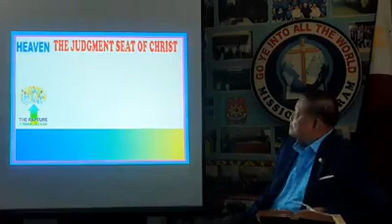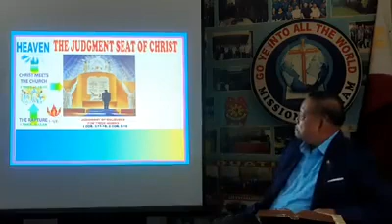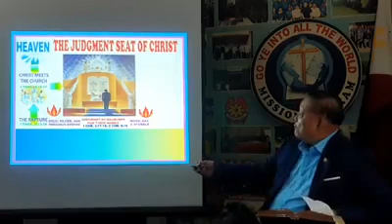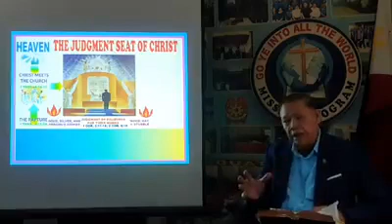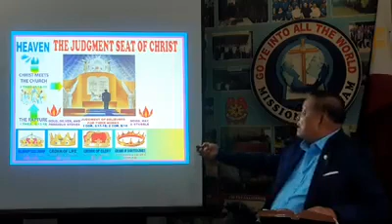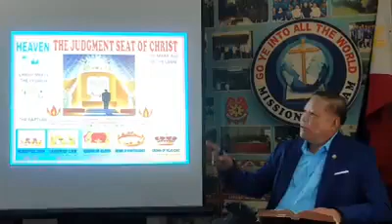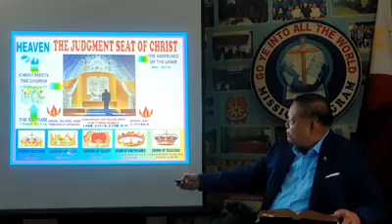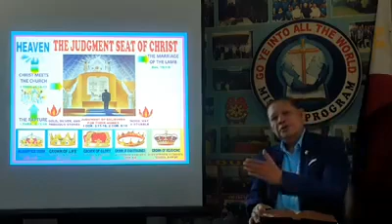The Judgment seat of Christ. by Ptr Danny Bornales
Anabaptist Church Cebu KJV S.W.O.R.D BIBLE evening live broadcast.. April 4 2020